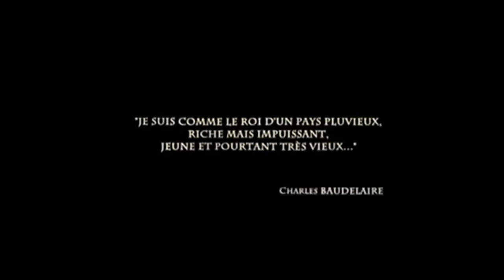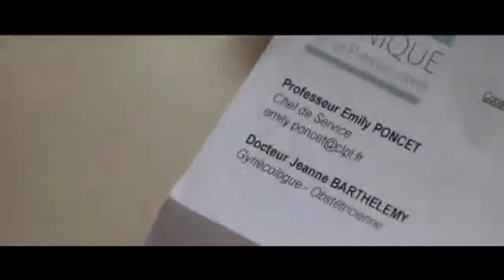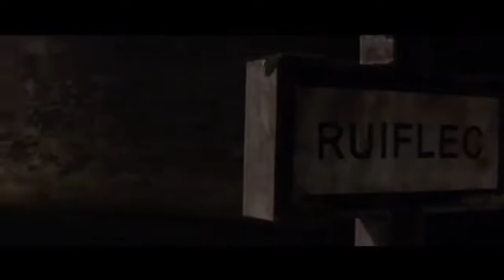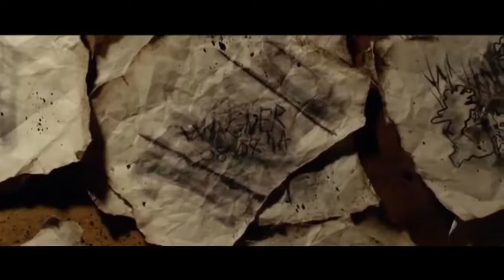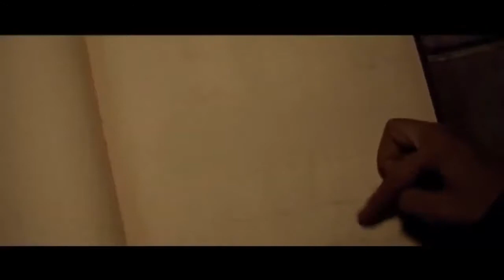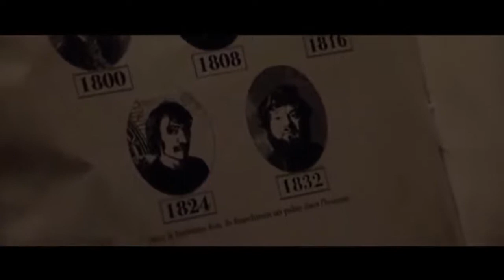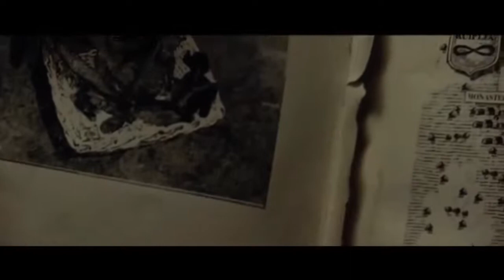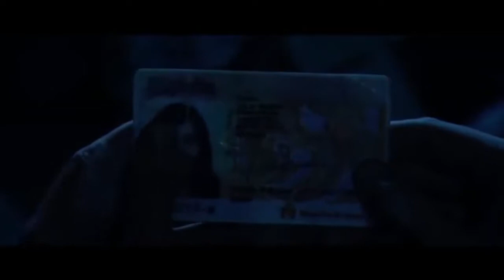Ruhlar Kasabası : Le Village Des Ombres | +18 Türkçe Dublaj Korku Filmi İzle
Bir grup genç arkadaş kısa bir hafta sonu kaçamağı yapmak için arabayla yola çıkarlar. Ruiflac kasabasına yaklaştıklarında araçları bozulunca mecburen yardım bulmak için kasabaya giderler. Fakat, bu gizemli kasaba geçmişten kalan şeytani ruhlar tarafından ele geçirilmiştir. Gençler bu kasabada asla tahmin edemeyecekleri olaylar yaşayıp, mahsur kalacaklardır.
türkçe dublaj
yerli komedi
sinema izle
yabanci film izle youtube
film makinesi
yerli film
film komedi
film izle türkçe dublaj 2020
filmler 2020
film müzikleri
fiilimsi
filmleri
filmler 2020
filmler komedi
filmler filmler
filmler türkçe dublaj
filmler türk
filmler sokağı
filimler turkce
filmler aşk
filmler altyazılı
filmler aksiyon macera
filmler açılsın
filmler aç
bilim kurgu
bilim kurgu çizgi film
çizgi filmi